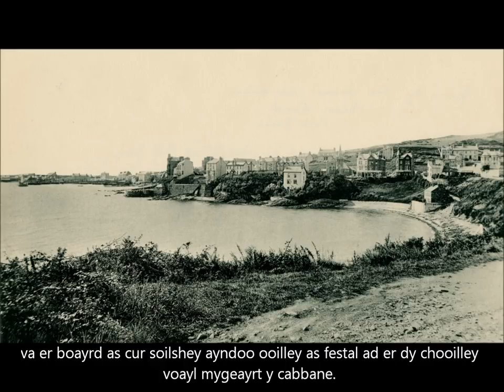Oie ayns Baatey-eeastee liorish Ned Beg Hom Ruy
What follows is one of Ned Beg's stories narrated by Brian Stowell. The Manx is suitable for fluent speakers but I hope you enjoy the slide show produced with thanks to MNH.